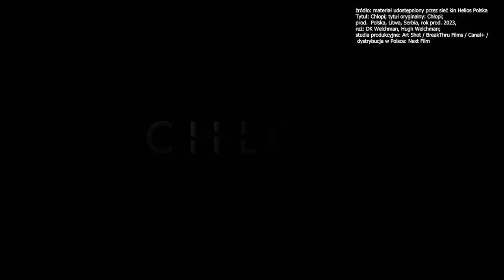Czas na Seans - 5 października 2023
Twórcy słynnego na całym świecie filmu "Twój Vincent" znów pokażą nam wielkie plastyczne dzieło. To oczekiwana z ogromnym zainteresowaniem premiera filmu "Chłopi". O tym obrazie oraz wcześniejszych realizacjach filmowych powieści Władysława Reymonta rozmawiamy tym razem w naszym programie.